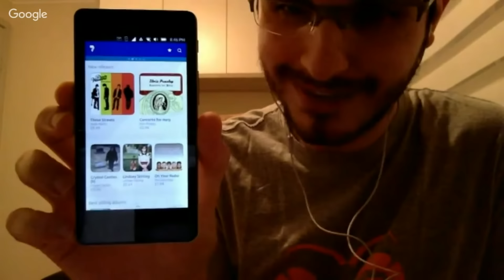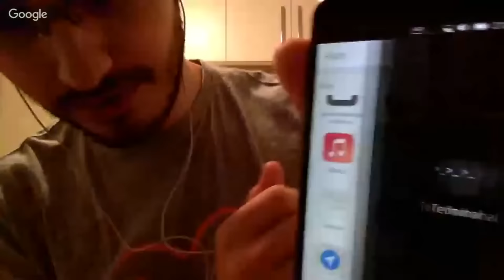UBUNTU PHONE & UNITY 8 com TIAGO SALEM (CANONICAL)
Um bate papo, misturado com entrevista, com o Tiago Salem, desenvolvedor da Canonical e do projeto Ubuntu Phone, vamos esclarecer as dúvidas que vocês nos mandaram sobre o sistema para Smartphones, convergência e o Unity 8.